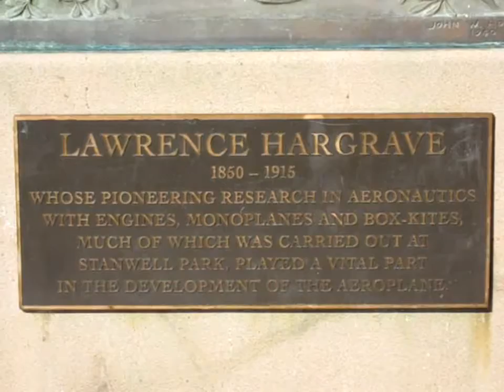stanwell park vlog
stanwell park